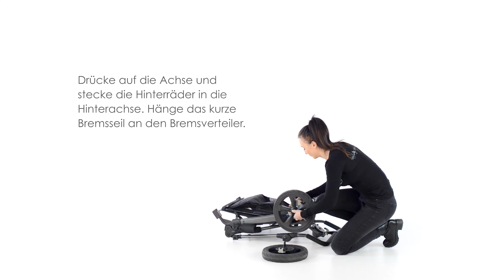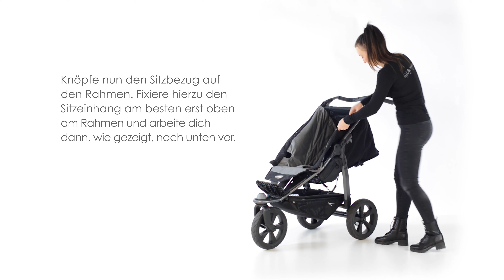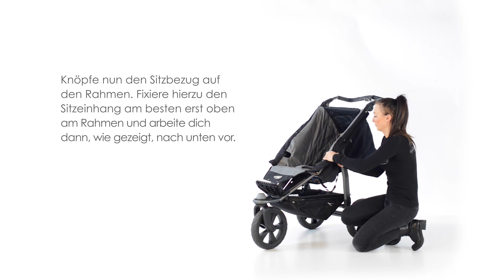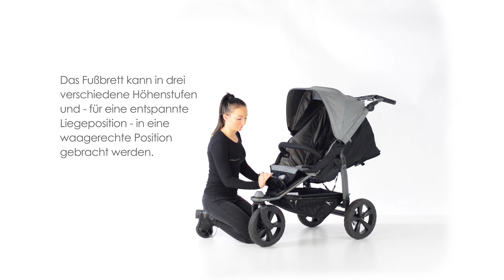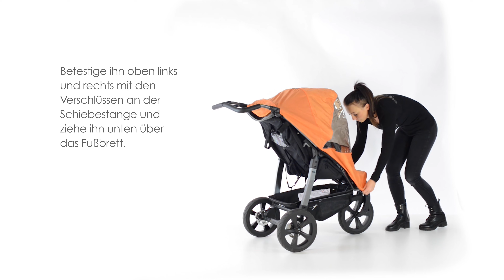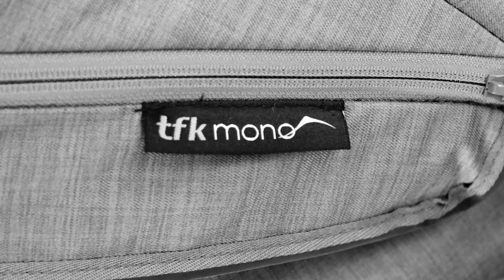TFK Anleitungsvideo mono Sportkinderwagen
In diesem Video wird der Aufbau vom tfk mono Sportkinderwagen erklärt.